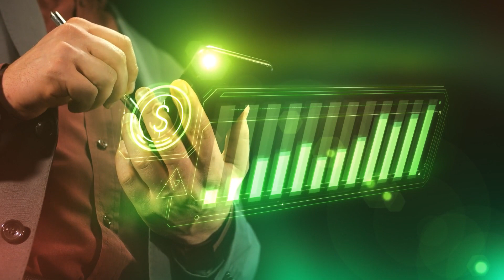Why are Mortgage Rates so Finicky Right Now?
With the latest inflation reports, it's no wonder why mortgage rates are so finicky lately and breaking all the rules.